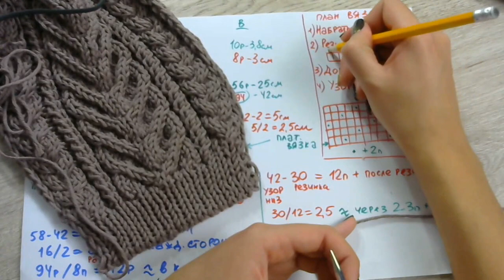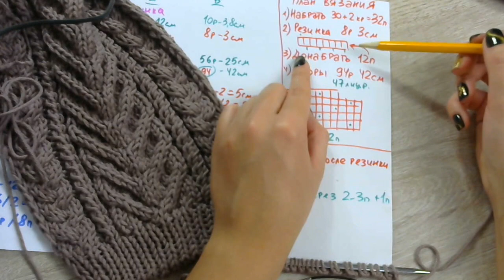Свитер с втачным рукавом. Как вязать рукав | Урок 11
В этом видео я показываю набор петель итальянским способом, как вязать двойную резинку, чтобы она не свисала по бокам, как набирать петли после резинки, как вязать основной узор и как делать прибавки по всей длине рукава.